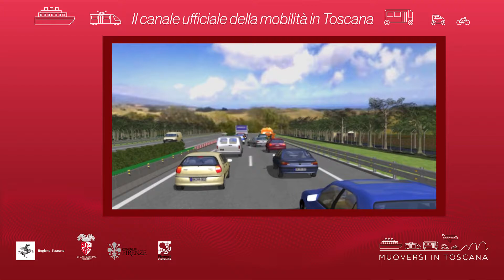Muoversi in Toscana - Edizione delle 17 del 21 novembre 2018